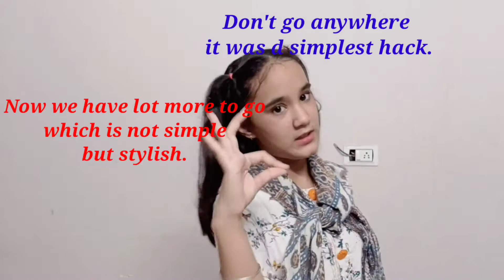Jaismin'sawesome scarf hacks#interesting scarfhacks#beautiful scarfhacks#how to make ur lookstylish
Jaismin's awesome scarf hacks
beautiful scarf hacks
interesting scarf hacks
how to make ur look stylish
how to wear a scarf
scarf hacks
how to look stylish
stylish n elegant look
beautiful scarves
how to make ur dull look interesting
how to make ur boring dress beautiful
Adorable Jaismin
Awalnoor Nikka Sardar

If u enjoyed watching n learnt something
then.